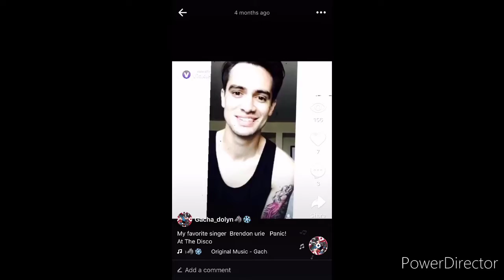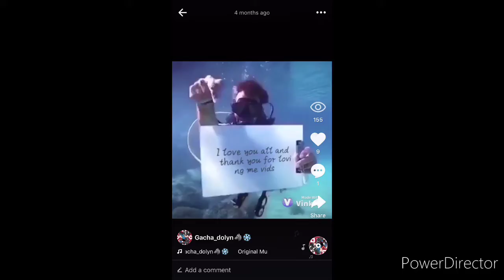Likee part 21 (contains swearing)